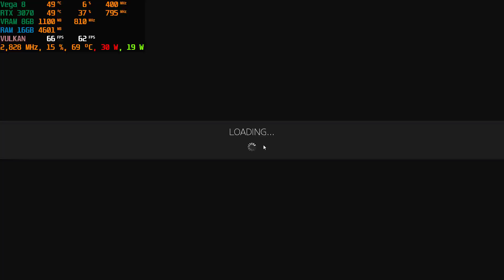ASUS TUF A15 RTX 3070 The Talos Principle 134 avg fps